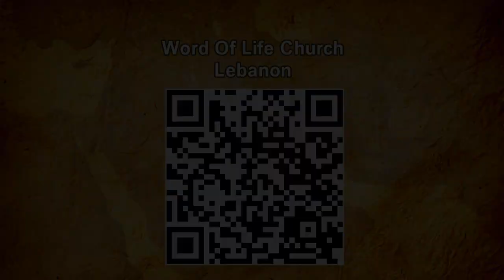Մահվան ստվերի ԿՈՐԾԱՆՈՒՄԸ - Սեւակ Բարսեղյան / Mahvan stveri KORCANUMY - Sevak Barseghyan/Սուրբ Ծնունդ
Ցավոք, Հիսուս Քրիստոսի Սուրբ Ծնունդն այնքան սովորական ու պարզապես ավանդական է դարձել մեզ համար, որ ՇԵՂՎԵԼՈՎ Ճշմարտությունից՝ մենք զրկված ենք մնում այն բոլոր օրհնություններից, որոնք իսկապես այդ ՀՐԱՇՔ ԾՆՆԴԻ միջոցով կարող ենք ունենալ։ Եթե գնահատենք ու վերարժեվորենք այն, ապա բոլոր այդ հոգեւոր իրողությունները ԾՆՈՒՆԴՈՎ ծնունդ կառնեն մեր կյանքերում։

Telegram (Տելեգրամի ալիքից կարող եք ներբեռնել մեր երգերի audio տարբերակները բարձր որակով)
Սիրով կը հրաւիրենք ձեզ մասնակցելու մեր եկեղեցական պաշտամունքներուն ամէն կիրակի՝ երեկոյեան ժամը 6:00-ին։
Մեր հասցէն՝ Պուրճ Համուտ, «Լայֆ կեդրոն», ստորգետնեայ սրահ: